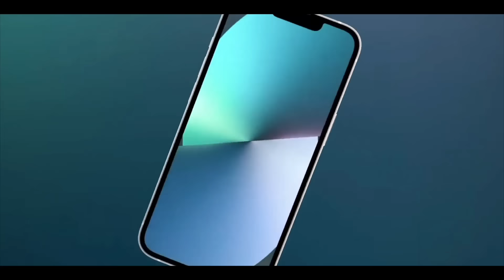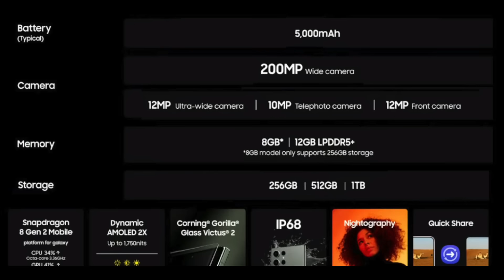Best Smartphones Deals In Amazon & Flipkart BBD Sale🔥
Best Smartphone Deals Of Flipkart BBD Sale & Great indian Festival Sale

In This Video we have Talked on greatest Smartphone Deal that u should check out in different budget of yours sorted and identified the best ones from amazon & flipkart check out below:-

-  Poco m6 PRO ( 9999)*amazon.
-  Iqoo z9 lite (9999 ) *amazon
⭐️UNDER 20K SMARTPHONE DEAL
-  Narzo 70 pro (16000)*amazon
-  Moto edge 50 fusion (19999)*flipkart
⭐️UNDER 30K SMARTPHONE DEAl
-  One plus 12 r (34999)*amazon;
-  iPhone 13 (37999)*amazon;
⭐️UNDER 50K SMARTPHONER DEAL
-  Iqoo 12 5g (47999)*amazon;
⭐️ FLAGSHIP DEAL;-
-  Samsung s23 ultra (70000)*amazon

0:00 intro
0:22 Under 10k Smartphone
2:41 under 20k smartphone
4:31 under 30k smartphone
6:27 under 40k smartphone
8:41 under 50k smartphone
10:08 Sale & Card information
11:26 Flagship Deal
12:30 outro

My Gears:-